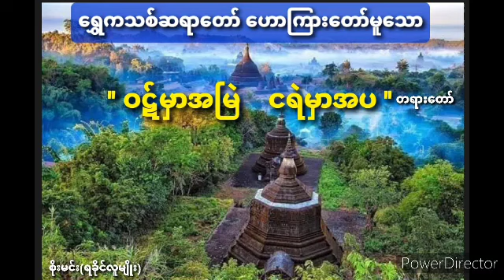ရွှေကသစ်ဆရာတော် ဟောကြားတော်မူသော '' ဝဋ်မှာအမြဲ ငရဲမှာအပ '' တရားတော် ရခိုင်ဆရာတော်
'' သာလီစွပါ ''

လာရောက်အားပီးကြလို့ ကျေးဇူးတင်ပါရေ နောက်ထပ် တရားတော်တိ၊ စာပီ၊ သမိုင်း၊ ဂီတ၊ ယဥ်ကျေးမှု့၊ ဗဟုသုတဆိုင်ရာများ တင်ပီးလားပါမည်။

ကိုယ်စိတ်နှစ်ဖြာ ကျန်းမာချမ်းသာကြပါစီ 🙏

'' ကျေးဇူးတင်ပါရေ ''